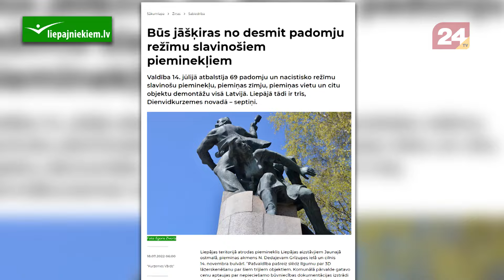Nojaukto padomju un nacistiskā režīma slavinošo objektu vietās – tukšums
Padomju un nacistiskā režīma slavinošos objektus Latvijā bija jānojauc līdz 2022. gada novembrim. Šobrīd visi likumā noteiktie un vēl pašvaldību papildus ierosinātie objekti ir demontēti. Uzvaras parks Rīgā ir vienīgā vieta, kas ir labiekārtota, pārējās vietas ir atstātas kā tukši laukumi vai apslēptas zem lapu kaudzēm.